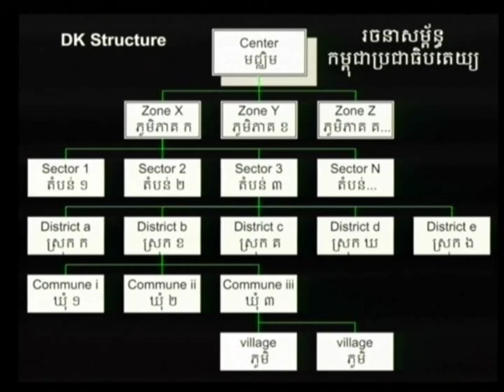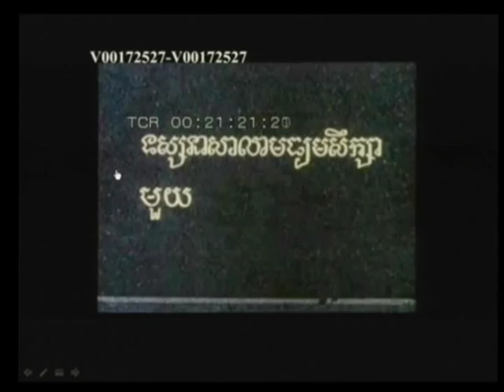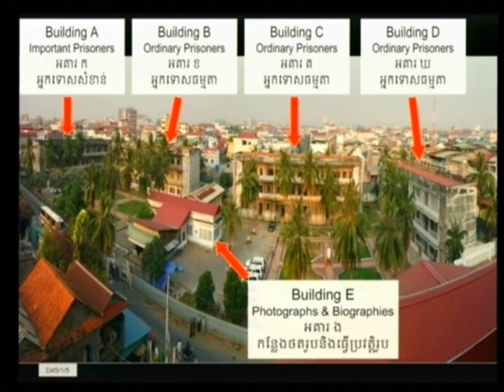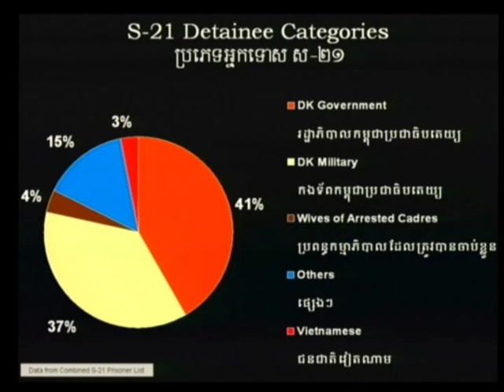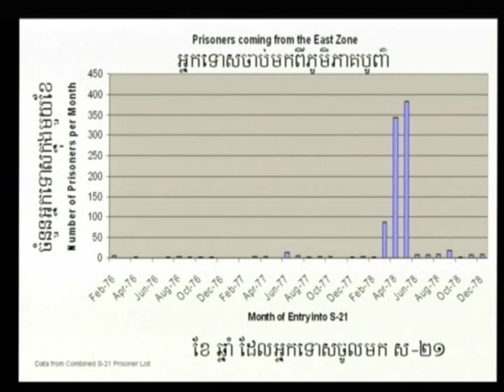Session 1 - 31 March 2009 - Case 001 - Fl/Kh